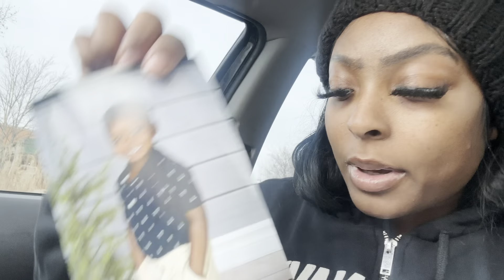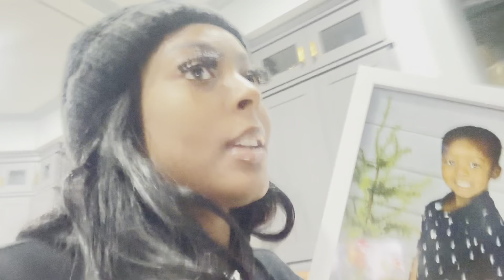VLOGMAS DAY 13, RUN ERRANDS AND GROCERY HAUL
Spend a regular day with me while I run errands and spend the afternoon with my son.

Life Style Content